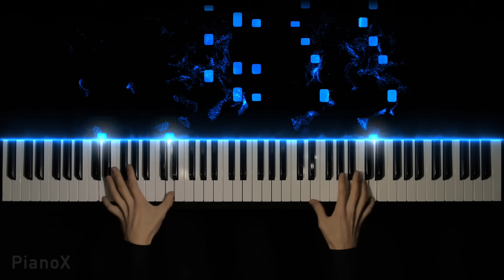Lady Gaga - Bloody Mary (Speed Up) | Wednesday - Piano cover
● Your subscription is the best motivation for me

🎧 Amazon Music